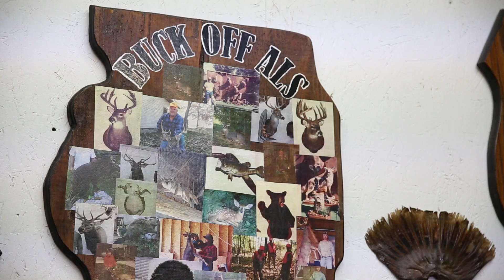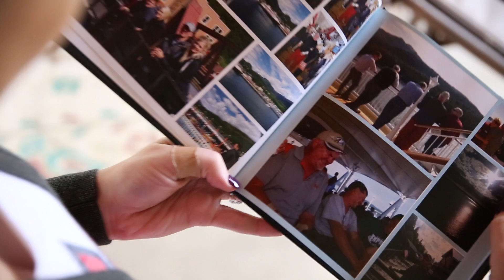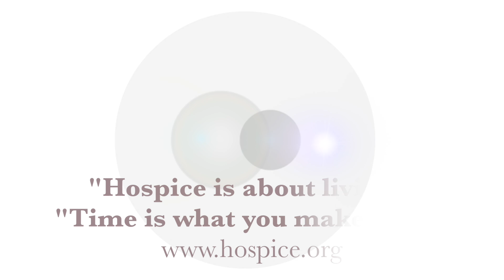Hospice is About Living {Family Story}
The true definition of living life to the fullest! Time is what you make of it, and hospice is about living! We are inspired by this family and their heartwarming story. Thank you for sharing your determination, hope and love with all of us!